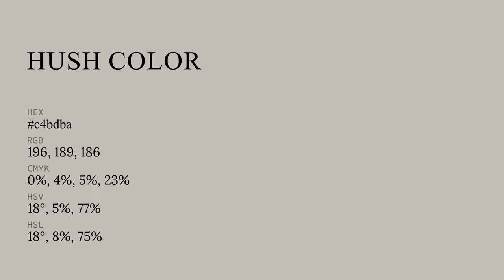Hush color c4bdba hex color - Grey color - Cool color c4bdba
What color is Hush ? c4bdba hex color - Grey color - Cool color c4bdba

Hex c4bdba Color Code is also known as Hush color.

Hex c4bdba Color code in RGB color code model is created after adding 76.86% red color, 74.12% green color and 72.94% blue color.
Hex c4bdba Color code in CMYK color (process color) code model is generated after subtraction of 0% cyan, 3% magenta, 5% yellow and 23% black.